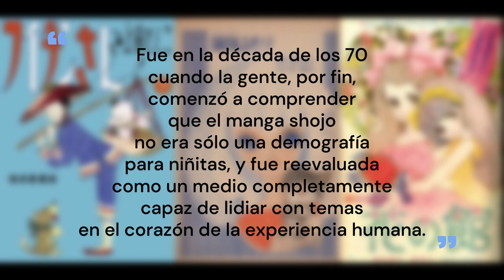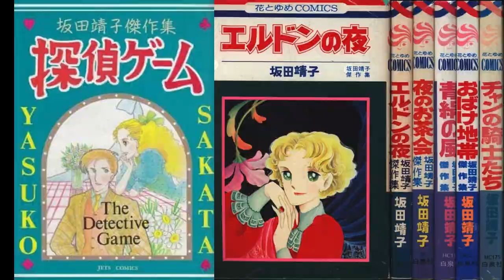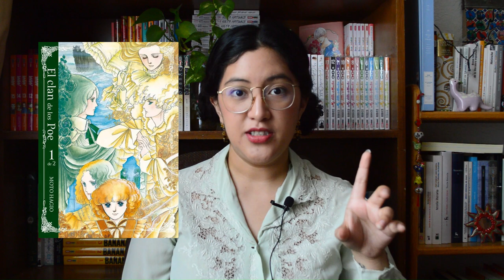El Grupo del año 24: Una revolución dentro del manga shojo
¿Sabes quiénes fueron el Grupo del año 24? Ella fueron las creadoras que pusieron a la demografía del manga shojo en los ojos de la crítica.
Conoce un poco de Moto Hagio, Keiko Takemiya, Riyoko Ikeda, Nanae Sasaya, entre otras

Vídeo de Naoki Urusawa:
Urasawa Naoki no Manben Manga Documentary S2E1 2016 - Hagio Moto English

Perdón por la irregularidad con los videos. Tuve unas semanas un poco accidentadas, pero ya volví y subiré videos cada dos semanas y en ocasiones semanalmente. ((:
Espero que disfruten y les leo en los comentarios.